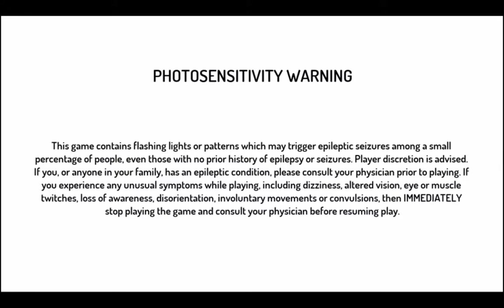Getting to Acceptable: 3rd Strike Dudley Arcade Run (Failed)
So this is the only time I am going to put a video of me failing an arcade run.

Gonna change my commentary to post after this to avoid this kind of problem again. It dragged on too long. Feel free to listen to the weird anecdotes I ended up talking about in the video which led me to upload it!